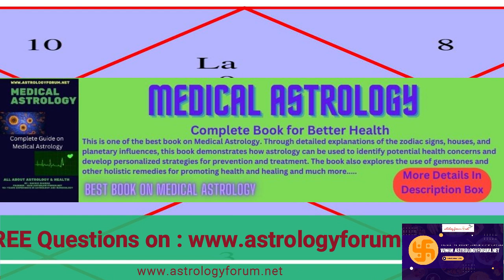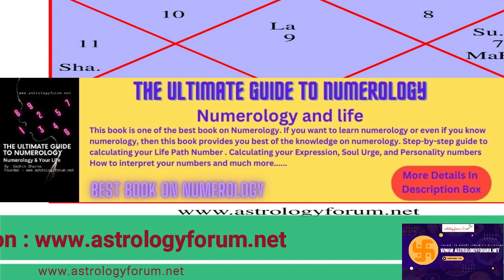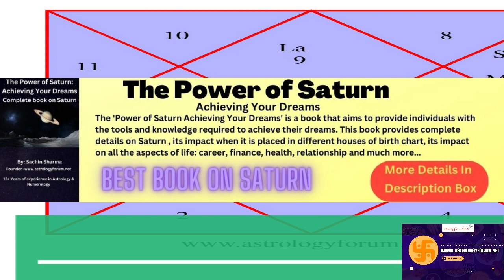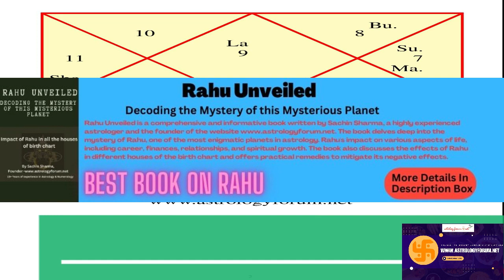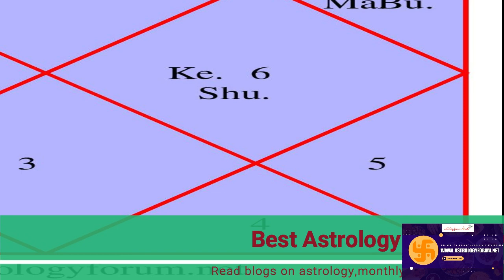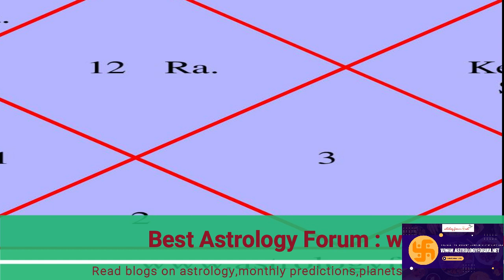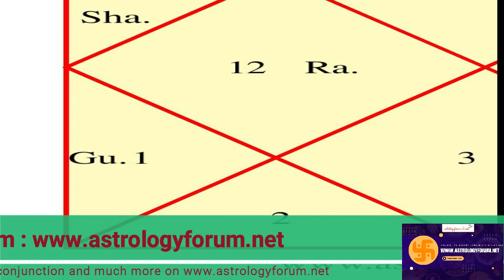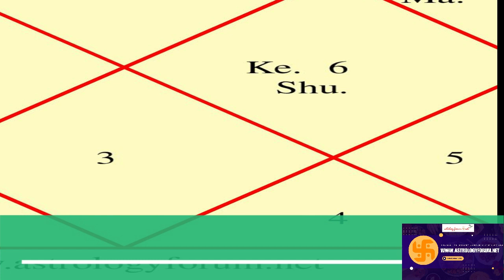धनु राशिफल नवंबर 2023। Dhanu Rashifal November 2023। Sagittarius Horoscope November 2023 In Hindi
Our E-Books :
Astrology E-Books: